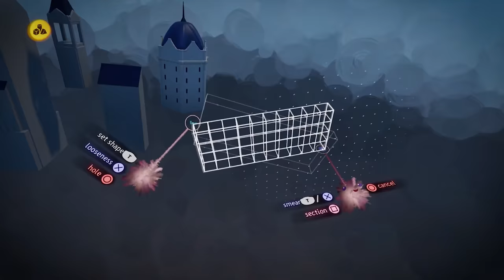Elden Ring Mask Improves Everything 😧 | Highlight Reel # 636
More Elden Ring! GT7, Horizon and much more on Highlight Reel!

00:00 - Start

00:07 - ELDEN RING - YMABDAROGANCONT

00:27 -  ELDEN RING - MURNEY24

00:55 - ELDEN RING - DOUA LEE

01:50 - ELDEN RING - LOOTGOBLIN#6374

02:09 - ELDEN RING - STORPLES

02:46 - ELDEN RING - DORMIMUROD

03:08 - ELDEN RING - ZEAK777S

04:31 - ELDEN RING - NO_ZUCCHINI6588

04:52 -  ELDEN RING - LUTRISAO

05:27 - ELDEN RING - DEVAN MILLER

05:45 - ELDEN RING - DANI AARSNES

06:06 - ELDEN RING - YAEKAI

06:36 -  ELDEN RING - ABSOIUTE__ZERO

06:45 -  ELDEN RING - SAINTMITT

06:57 - ELDEN RING - HOUON_GP03

07:57 - ELDEN RING - TAYLOR BALKOM

08:15 -  ELDEN RING - RYAN BICKETT

08:50 - ELDEN RING - RAMONSAMON

09:01 -  ELDEN RING - VINCENTURIAN

09:43 -  ELDEN RING - QUA

10:03 -  ELDEN RING - FOSTERKID115

10:33 - ELDEN RING - TACTICAL_TUGBOATS

11:03 - ELDEN RING - TSGT-DUCK

11:16 - ELDEN RING - PMANFREERUNNER

11:48 - ELDEN RING - DEADLYEDGE89

12:03 - ELDEN RING - JOEYD

12:14 - ELDEN RING - RAZINATION_

12:29 - ELDEN RING - SOLIDHITOSHI

12:55 - FINAL FANTASY 7 REMAKE - SLAYERSANTIAGO (MOD: RAQ)

13:08 - SIFU - HALFMILLZ (MODDER)

13:37 - NASCAR HEAT 5 - SUFFUSEDNIGHT

13:45 - GRAN TURSIMO 7 - RVOUQNLXRGE

14:20 - GTA V - GABRIGODE

14:39 - GTA ONLINE - EVILC

14:57 - DYING LIGHT 2: STAY HUMAN - CHEESYBRO

15:13 -  FIFA 22 - KSK0628PS

15:19 - MARIO KART 8 - TICTACTUH_

15:28 -  HALO INFINITE - THRASHER317

15:41 - HORIZON FORBIDDEN WEST - FUTISCO

16:06 - HORIZON FORBIDDEN WEST - HOLYANGELMX

16:50 - DREAMS - MARTIN NEBELONG

17:27 -  Credits